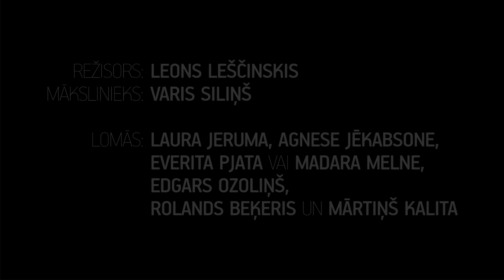ŽURKA 6. septembrī DALP 5. VSK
Režisors: Leons Leščinskis
Lomās: Laura Jeruma, Agnese Jēkabsone, Everita Pjata vai Madara Melne, Edgars Ozoliņš, Rolands Beķeris un Mārtiņš Kalita

Izrāde ir stāsts par jauniešiem, viņu problēmām, mīlestību, draudzību, nodevību un to, kā pieņemt vienam otru, taču galvenais jautājums, uz kuru tiek meklētas atbildes -- kādos apstākļos normāli pusaudži kļūst par zvēriem? Kas viņos mostas, kad viņiem nepietiek uzmanības un viņi nesaņem atbalstu no savas ģimenes?

BIĻETES UZ RĪGAS IZRĀDĒM ŠEIT!!!